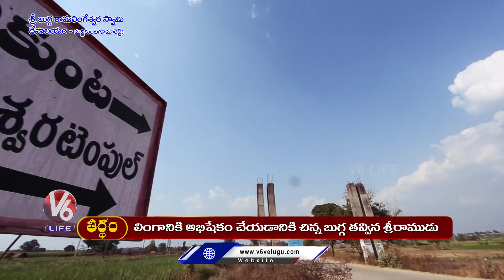History Of Sri Bugga Ramalingeswara Temple | Maddikunta | Kamareddy | Theertham | V6 Life